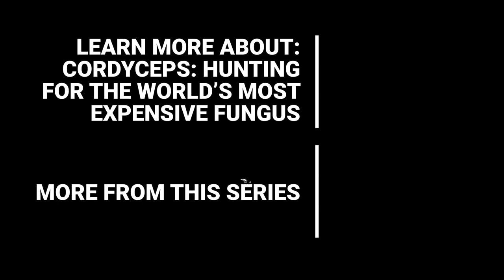[No Music] Tibetans Forage for Prized Cordyceps Herb aka ‘Himalayan Gold’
Caterpillar fungus, or cordyceps, is called the ‘Himalayan Gold’ for good reason — the herb, often used in traditional Chinese medicine, is worth three times as much as actual gold.

Every year, pickers rush to the Himalayan plateau to forage for pieces of this prized herb. They only have a short two months to hunt for them, as the harvest period occurs between May and June. Here’s how they’re collected and sold.

This video is part of our new series called Fly on the Wall that’s zero talking👂🏼for full ASMR satisfaction.

Want to know more? Here's the deeper commentary version of this video:
Cordyceps Season: Hunt for the World’s Most Expensive Fungus - In Season (S1E4)

0:28 - The village
3:31 - Getting ready for the hunt
4:20 - Heading to the mountains
4:46 - Crawling to look for cordyceps
7:25 - Sale time

Videographer: Wu Congwen
Editor and mastering: Victor Peña